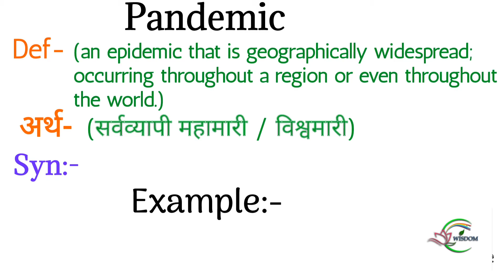Pandemic meaning in hindi | Momentous English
Hi,

Dosto aaj ki iss video mein  humne  Pandemic ki meaning ,  examples k saath samjhi

Chapter:-
00:00 introduction
00:10 Pandemic meaning in hindi
00:20 Synonyms of Pandemic
00:25 examples of Pandemic

Pandemic
Pandemic meaning
What is the meaning of Pandemic
Pandemic meaning in hindi
Pandemic ka matlab
Pandemic ka matlab kya hota h
Meaning of Pandemic
Pandemic ka meaning
Pandemic ka meaning in hindi
Pandemic in hindi
Pandemic means
What is Pandemic
Pandemic definition
Pandemic synonyms
synonyms of Pandemic
pandemic meaning in english
pandemic का हिंदी में मतलब
hindi meaning of pandemic
pandemic pronunciation
epidemic vs pandemic